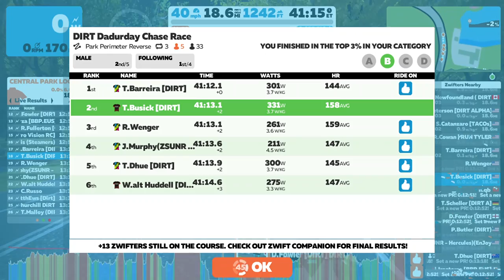DIRT DADurday Chase Race (B) - Park Perimeter Reverse - 3 Laps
Zwift 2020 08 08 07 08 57